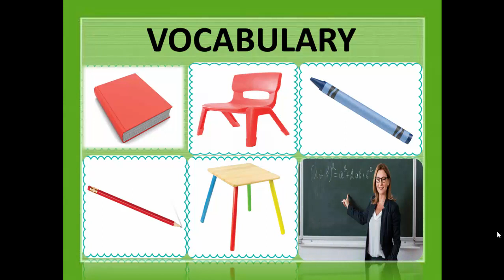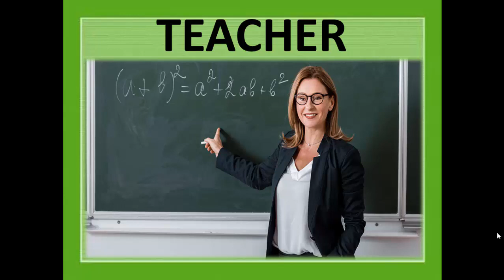My Little Island 1 - Unit 2 - Vocab